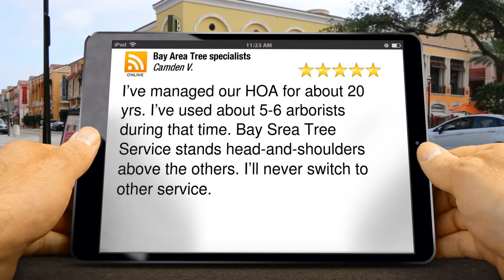Bay Area Tree Specialists San Jose Perfect Five Star Review by Camden Village HOA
5 Star Review

I’ve managed our HOA for about 20 yrs. I’ve used about 5-6 arborists during that time. Bay Srea Tree Service stands head-and-shoulders above the others. I’ll never switch to other service.

Bay Area Tree Specialists
541 W Capitol Expy Ste 287
San Jose CA
95136